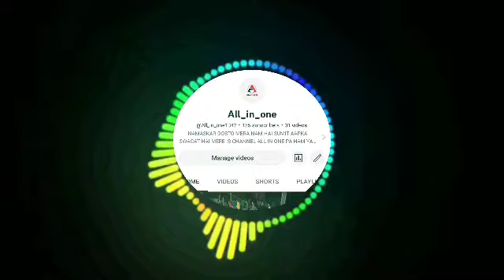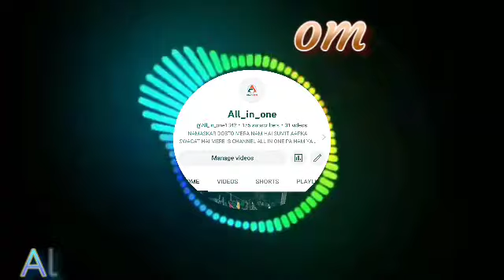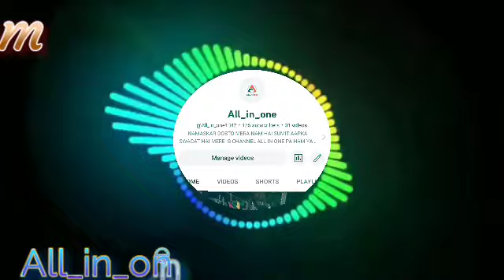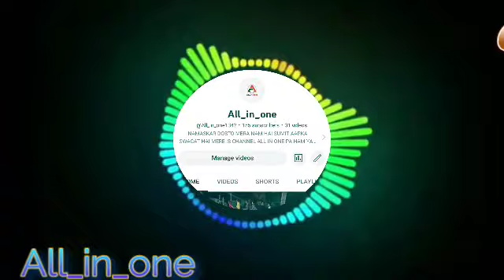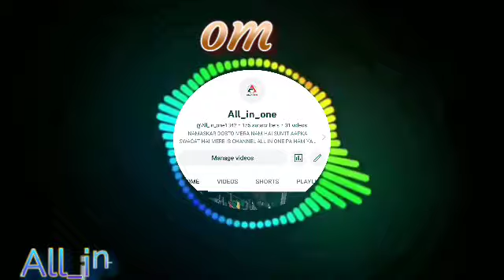Mahamrityunjay Mantra महामृत्युंजय मंत्र Om Trayambakam Yajamahe#mahamritunjay#mahamrityunjay_mantra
kheti badi full screen status//kheti kisan life //farmer किसान स्टेट्स#खेतीfarmer farmersprotest rashmika rashmikamandanna nakhre Haroon kadwani#Kinza hashmi#Ruposh#Shorts#status#youtubeshorts#Lukachuppi#tulsikumar#saraalikhan